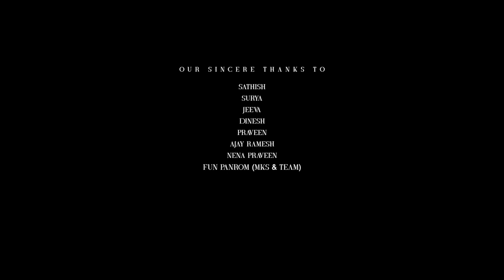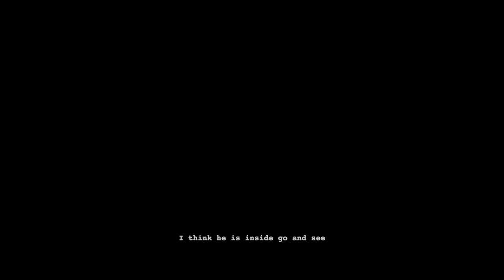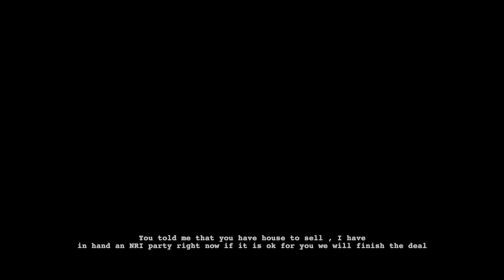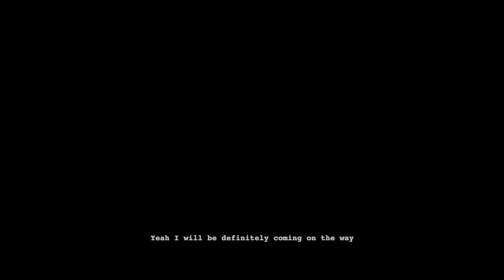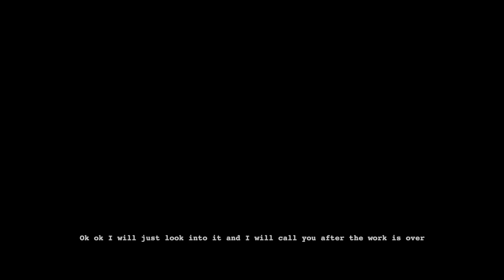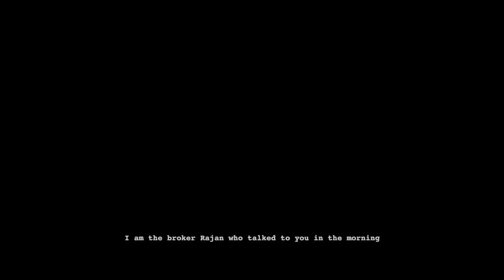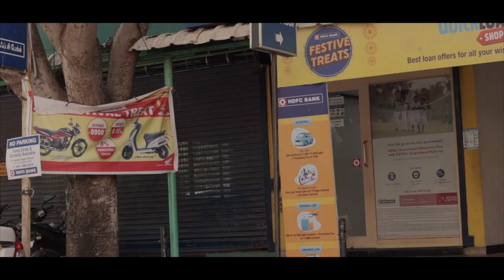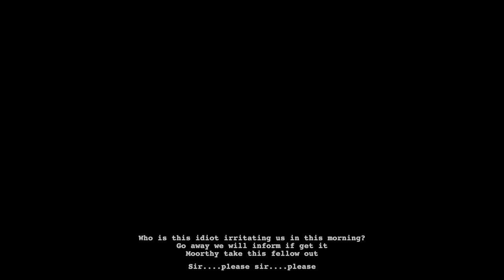PARVAI SHORT FILM|S.SRINIVASAN|S.TARUN KISHORE|MONISH.S|SHORT FILM MAKERS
CAST: MKS.Thamizh selvan,Vishwa,Ramchandar,Ramesh,Srinath,Thamizh chelvan,
Assistant directors: Deepesh,Srinath,Shakthi,Shravan.
PLEASE DO WATCH AND SUPPORT GUYS